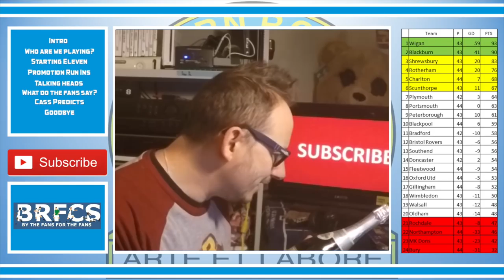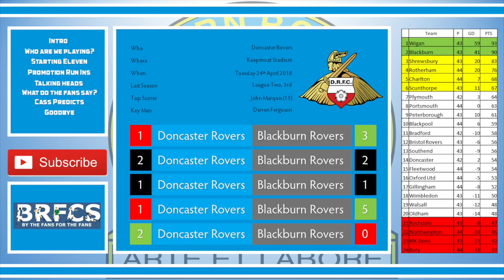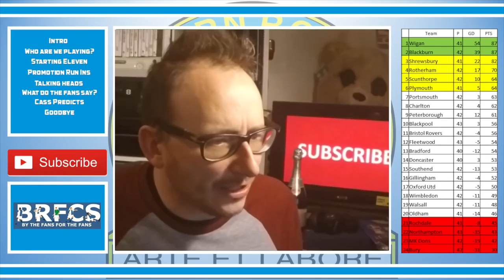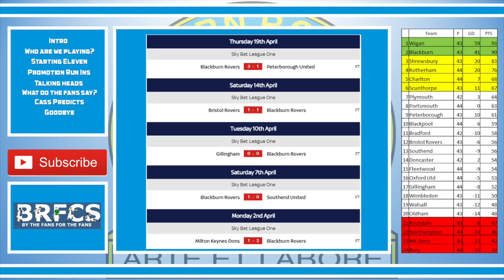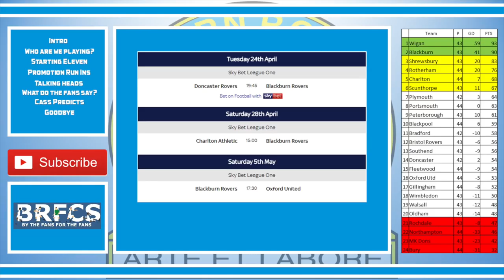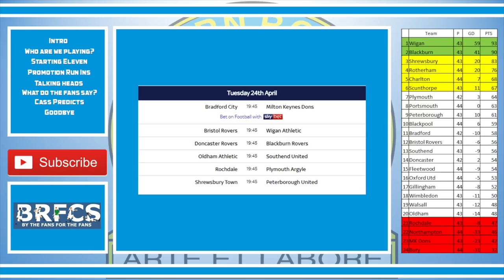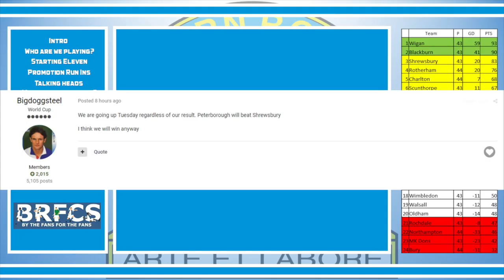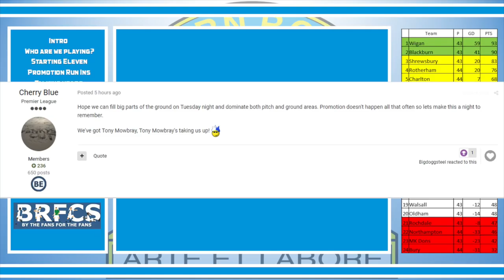Doncaster Rovers vs Blackburn Rovers | Match Preview | April 2018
56% |||. 28.4K/50K

Stevie Wotsa

. 28% 7/25

So it comes down to this, a win for Blackburn Rovers and we shall be promoted back to the Championship at the first attempt.

Standing in our way are a stubborn Doncaster Rovers side who are looking to do the double of Blackburn having picked up a win at the reverse fixture at Ewood Park.

Shrewsbury Town results against Bury means the pressure has eased somewhat on Blackburn, and I expect a performance from Blackburn to get us over the line.

In this video we preview the match.

Hear the thoughts from the manage the fans and of course the cat.

Match review will follow the final whistle right here on Blackburn Roverseas.